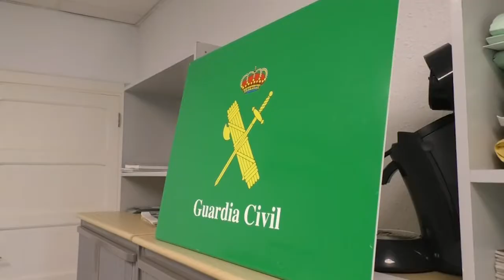Sucesos: La Guardia Civil desmantela una banda peligrosa especializada en el robo en viviendas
La Guardia Civil  ha desarticulado un grupo criminal muy activo y peligroso dedicado al robo en domicilios, establecimientos y naves industriales por del Campo de Cartagena (Murcia) y de la Vega Baja (Alicante).

Durante los meses de marzo y abril del presente año, la Guardia Civil detectó un incremento del número de robos en viviendas en los municipios de Pilar de la Horadada y Torre Pacho en los cuales el modus operandi era el mismo.

A medida que avanzaba la investigación, los agentes se encontraron ante un numeroso grupo formado por 10 varones marroquí entre 18 y 25 años y una mujer española de 19 años.
Aunque algunos residentes vivían con sus familias, se descubrió que la mayoría de ellos lo hacía en viviendas ocupadas en la pedanía de Lo Ferro, lo cual ha generado sensación de inseguridad entre los vecinos.